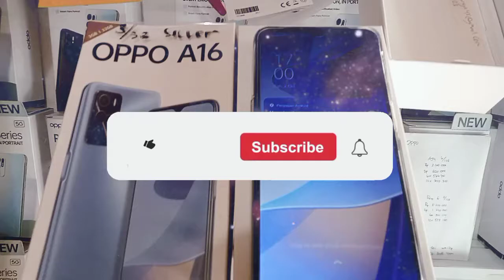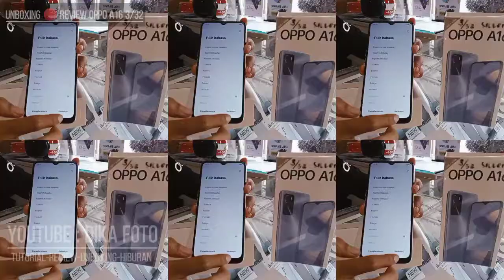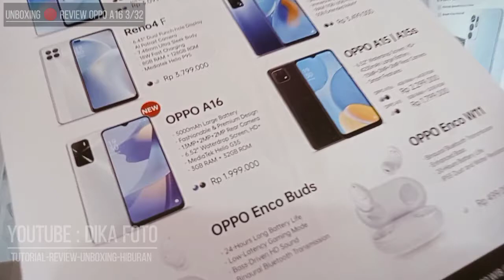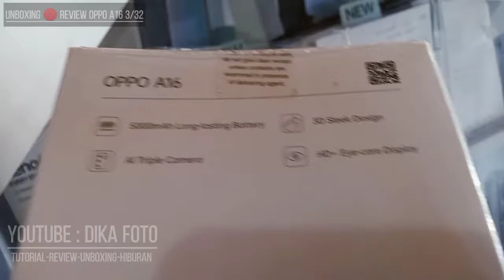UNBOXING Review Oppo A16 3 32 Terbaru 2021 Generasi Oppo A15 Smartphone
selamat datang di channel difoto terbaru tutorial unboxing review video kali ini yaitu unboxing review singkat smartphone oppo a16 3/32...

Jika melihat detailnya, harga HP OPPO A16 RAM 3 GB dibanderol hanya 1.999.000. Dengan harga itu, OPPO A16 ada di antara OPPO a16 dan OPPO a15. Bicara soal spesifikasi, OPPO A16 hadir dengan chipset MediaTek Helio g35model standar untuk sebuah HP entry-level. Kapasitas RAM yang disediakan juga rasanya sudah cukup untuk menopang kinerja HP murah ini. Dari sektor kamera, OPPO A16 dibekali tiga kamera utama dengan masing-masing memiliki sensor, 13MP (wide), 2MP (mono), dan 2MP (macro). Di depan, ada kamera Selfi 8MP. Layar HD+ berukuran 6,53 inci juga akan jadi daya tarik tersendiri dari HP yang satu ini. Belum lagi desainnya yang tipis, dengan ketebalan hanya 8,4 mm saja. Baterainya berkapasitas 5.000 mAh, lengkap dengan fitur Super Power Saving Mode yang memungkinkan Anda melakukan panggilan telepon selama 1,84 jam. Ada juga fitur Super Nighttime Standby Mode yang akan mengurangi konsumsi daya di malam hari sebesar 1,21%.

mohon maaf jika terdapat kesalahan dalam video 🙏